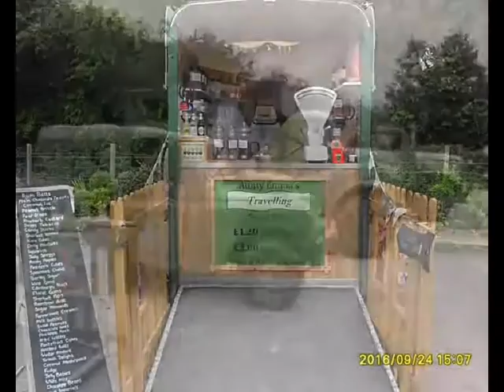10940s DAY AT BITTON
photos and video of the 1940s day at Bitton railway station